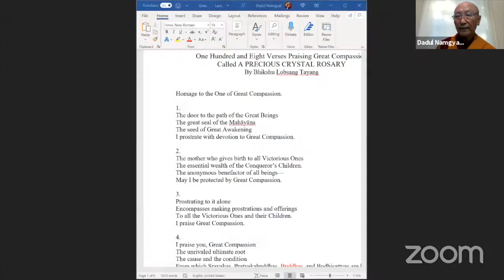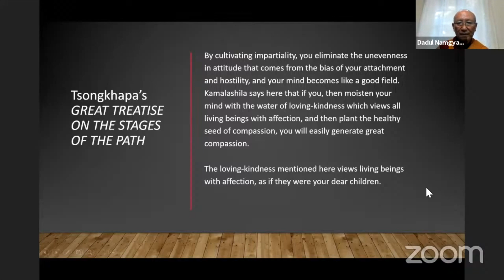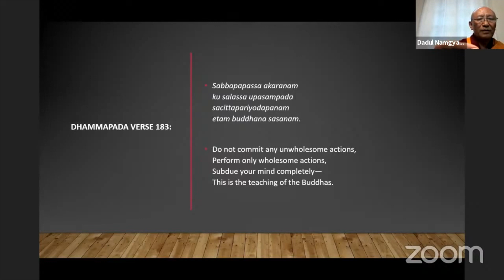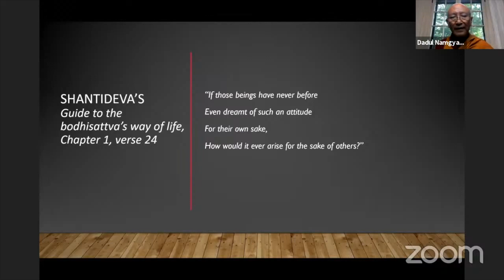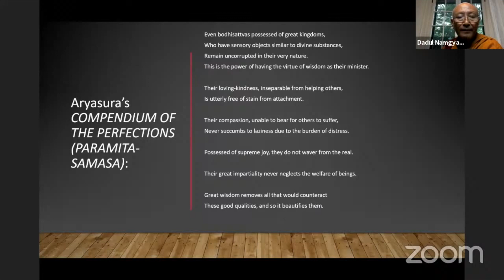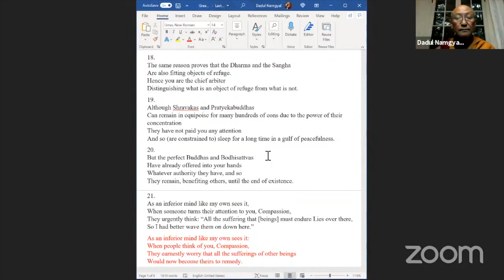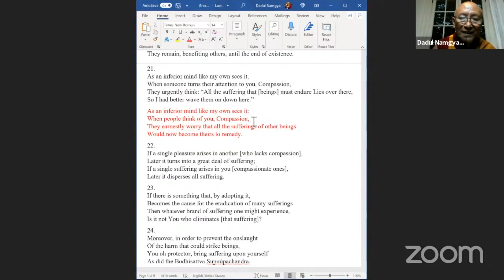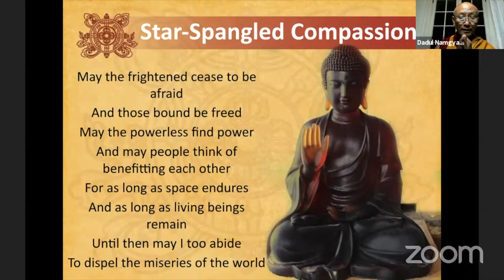06 108 Verses Praising Great Compassion with Geshe Dadul Namgyal 09-28-21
Geshe Dadul Namgyal shares verses from Buddhist scriptures and commentaries on how to generate compassion and loving-kindness. He covers Verses 18–21 of "108 Verses Praising Great Compassion."